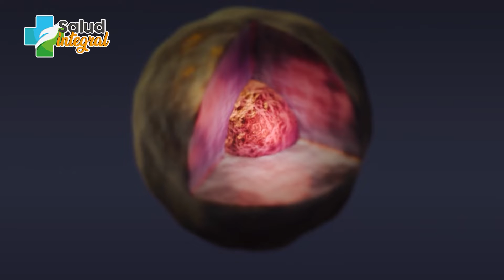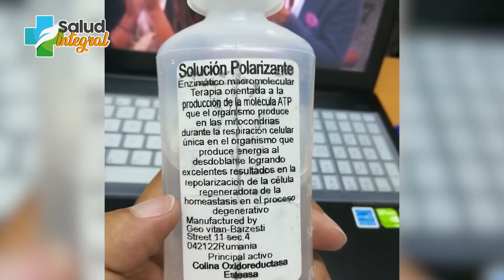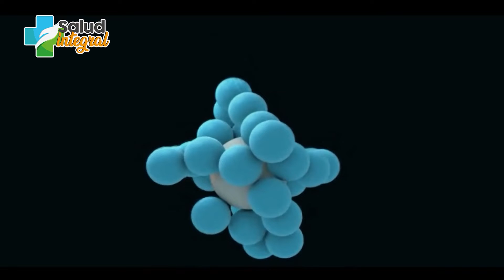Repolariza tus células y sana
¿Conoces el campo magnético pulsante?
¡Hola soy el Dr. Manuel Lliteras, con más de 30 años de experiencia en la medicina integral me gusta compartir información para ayudarte a cuidar tu salud!